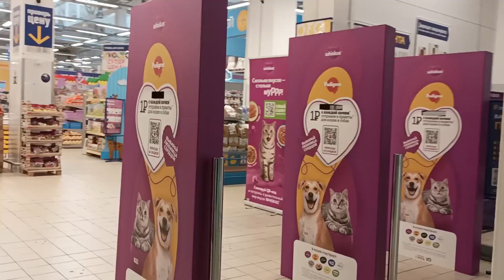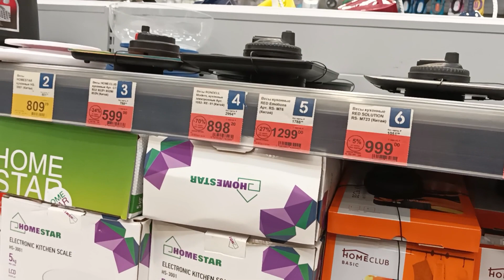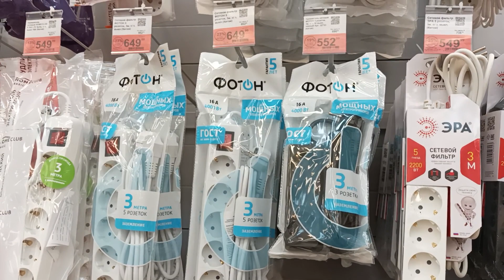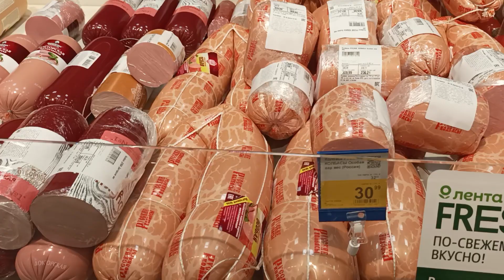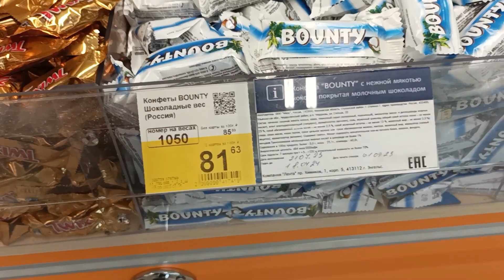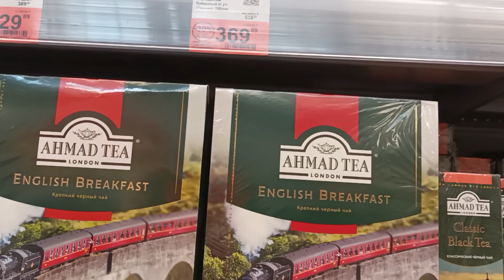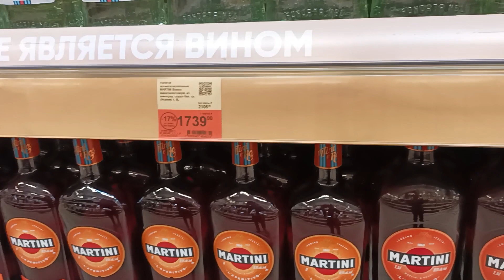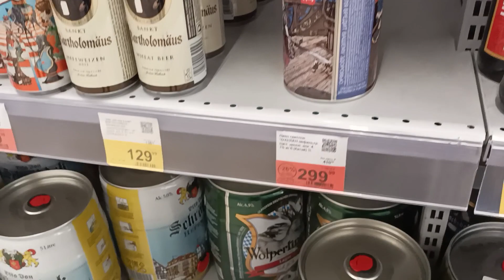Гипермаркет Лента Энгельс